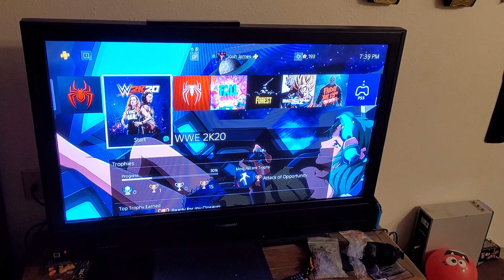GOODBYE WWE2K20 FOREVER!!!!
WWE2K20
10/22/19 - 3/11/22